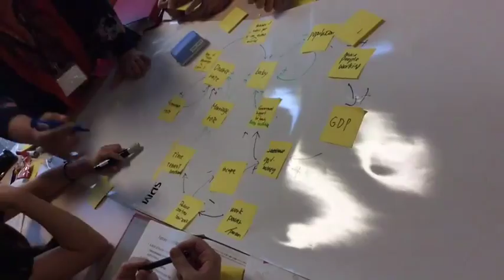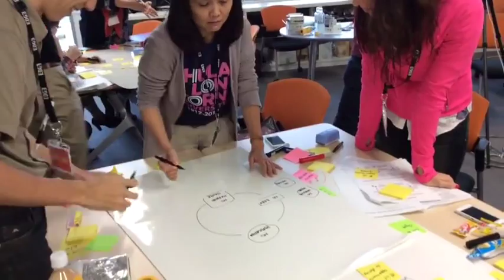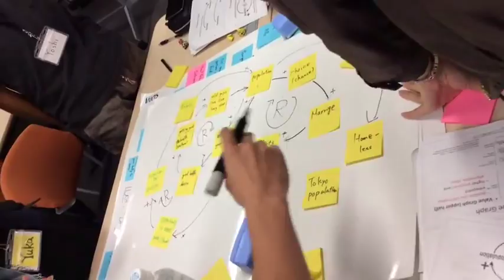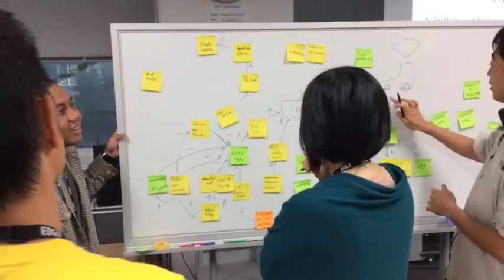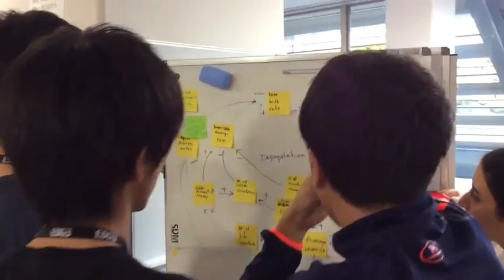IntensiveWorkshop Day3 05